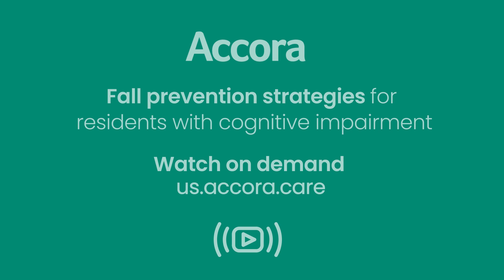Emilia Bourland - Environmental challenges for residents with cognitive impairment in SNFs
Quality care consultant Emilia Bourland discusses examples of challenges residents with cognitive impairment such as dementia and Alzheimer's face in long term care settings which contribute to fall risk.

Watch the full, free training webinar for LTC nursing professionals